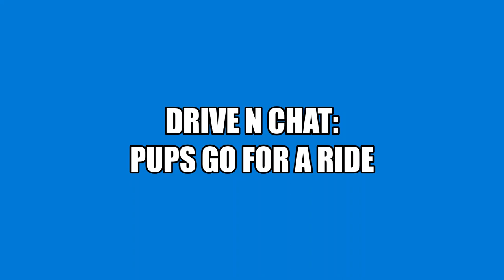Drive n Chat: Pups Go For A Ride 😛😛😛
In this Drive n Chat episode, me and the pups go for a ride. They love riding and get sooo happy!!